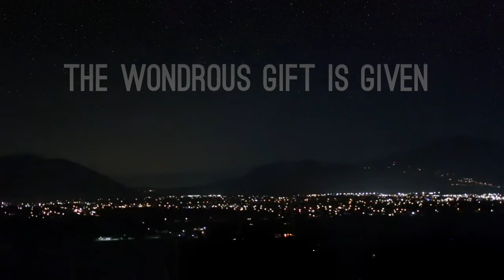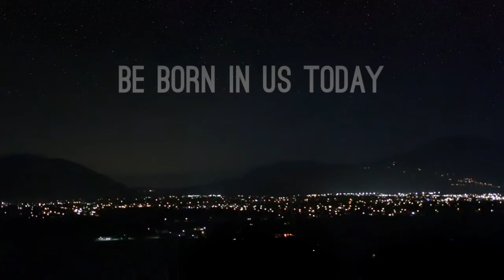Christmas Eve 2020